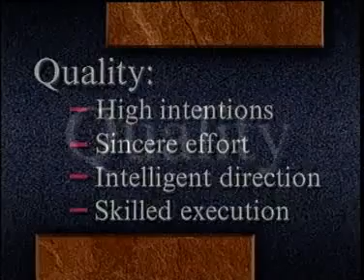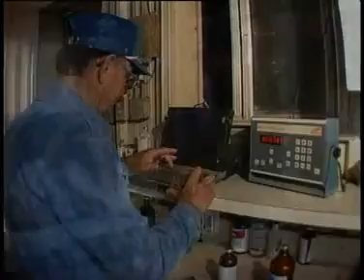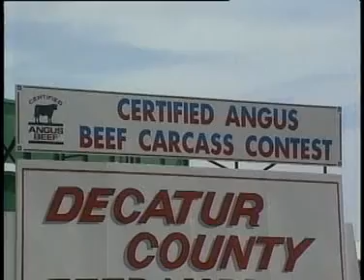Decatur County Feedyard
AgriVision Productions